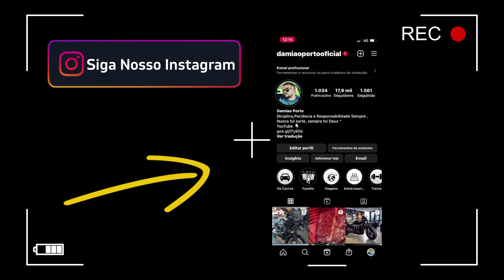Viagem de moto com garupa: a aventura continua! A Yamaha 2022 nos surpreendeu novamente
Neste vídeo, continuamos nossa viagem de moto com garupa na Yamaha Fazer 2022 e mostramos como essa aventura está cada vez mais emocionante! Não deixe de conferir a performance dessa moto e de se surpreender com as paisagens incríveis que encontramos no caminho. Além disso, mostramos como a Yamaha Fazer 2022 continua nos impressionando com sua qualidade e desempenho, proporcionando uma experiência única e inesquecível. Venha conferir essa jornada incrível!

Equipamentos:
Câmera principal (GoPro RW HERO11)
Câmera Secundária (GoPro Hero 10 Black)
Cartão de Memória Extreme Pro
Mini Bastão extensor (GoPro)
GoPro Try-Way 2.0
GoPro Modo Iluminação (mod Led)
GoPro Mídia Mod (Módulo de Mídias )
Dji Mini 2 Se Fly More ( Drones)
SSD Externo Sandisk Extreme Pro
Lanterna Tática T9
Pawer Bank Ultra Rápido
Microfone de Lapela C1 Lark
Cartão de memória 512g pro

Comece pelo porquê
Regras É Não Ter Regras
Pai Rico Pai Pobre
O Segredo da Mente Milionária
O Segredo
Marketing 4.0

👨‍👨‍👧‍👦Seja Membro Deste Canal e Ganhe Benefícios:)